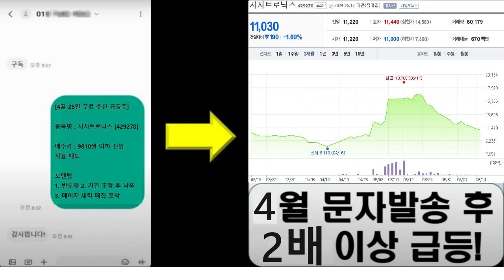4억 줘도 의사 못 구한다는 이곳, 당장 다음 주부터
4억 줘도 의사 못 구한다는 이곳, 당장 다음 주부터